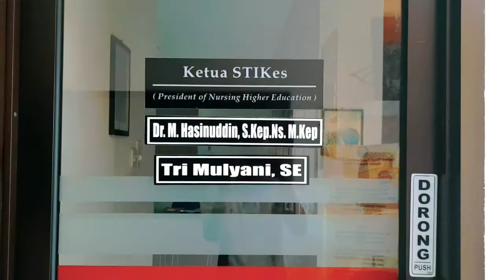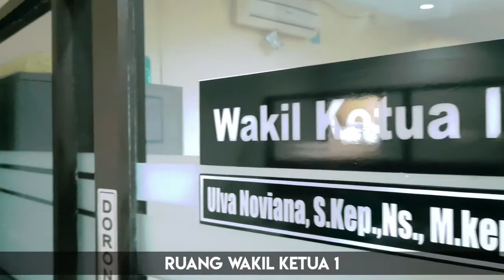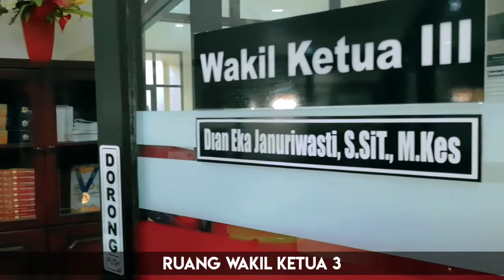RUANG KERJA DOSEN STIKES NGUDIA HUSADA MADURA